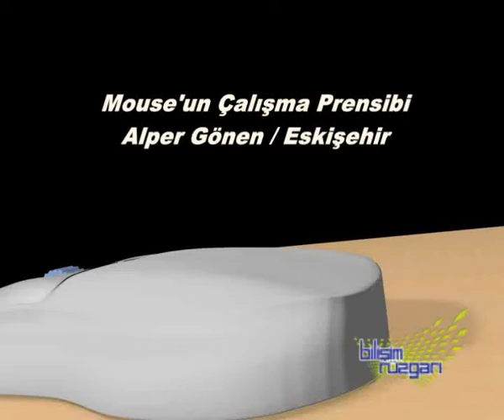How a mouse works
Mouse'un çalışma mantığı
Animasyonu hazırlayan: Alper gönen